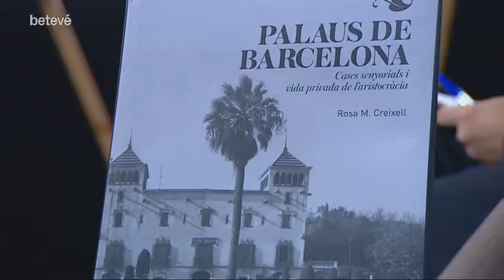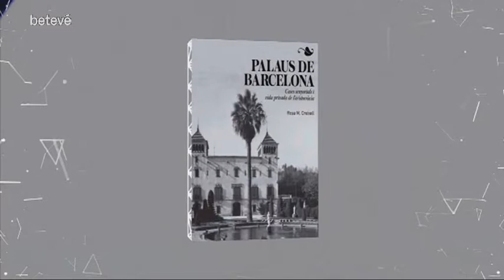Entrevista a Rosa M. Creixell:”El problema de l’habitatge ve de lluny” - Terrícoles | betevé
La historiadora de l'art Rosa Maria Creixell publica "Palaus de Barcelona. Cases senyorials i vida privada de l'aristocràcia".
Els Palaus i les cases grans de Barcelona, la vida privada i les activitats socials de l’aristocràcia barcelonina, els grans mobles que feien els fusters de Barcelona….Antonio Baños conversa amb Rosa Maria Creixell, especialista en l’evolució de la casa, la historia del moble i la vida quotidiana en el segle XVIII a Catalunya.